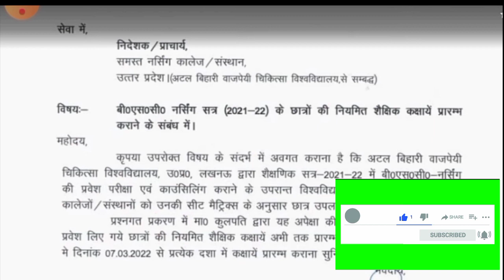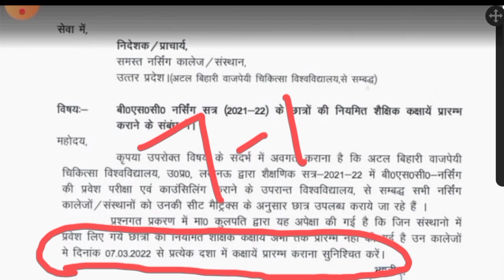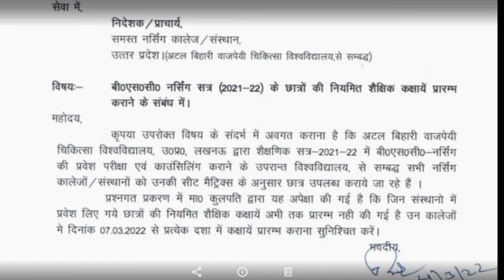Abvmu Cet 2021/3rd Counselling new update/Classes 7 मार्च से start होने के संदर्भ मेंofficial update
ABVMU CET 2021
3rd Counselling Update
1st & 2nd counselling में जिन बच्चो का admission हो चुका है उनकी क्लास 07 मॉर्च से start होगा।